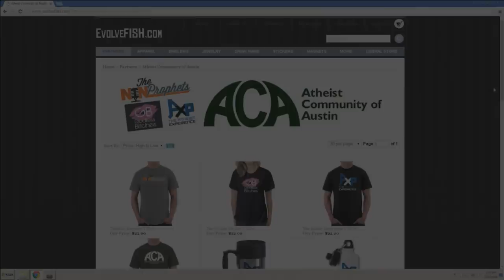Atheist Experience 20.46 with Russell Glasser and Phil Session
3:37 Dr. Darrel Ray: Recovering from Religion Project
21:15 Chi: GA: Fear of Hell
34:25 Willey D: Houston, TX: Devil Works More Than God, “You’re the Devil” Response
42:10 Edward: Salt Lake City, UT: How Should Atheists React to Theist Phrases?
57:05 Sean: Clarksville, TN: Reincarnation
1:10:22 Brendan: Socorro, NM: Can Religions Coexist, Respecting Other Beliefs
1:25:50 Joe: Los Angeles, CA: Free Will, God Revealing Himself
1:26:42 Cook: Los Angeles, CA: Keeping People Ignorant
1:28:00 Seth: TX: Would You Believe Jesus Back Then?
1:29:40 Nate: Charlottesville, VA: Problems with Social Darwinism
1:31:00 Benjamin: Buddhist Monk’s Opinion

The Atheist Experience episode 20.46 for November 20, 2016 with Russell Glasser and Phil Session. Recovering from Religion. Russell and Phil chat with author Darrel Ray about Recovering from Religion.

NOTES